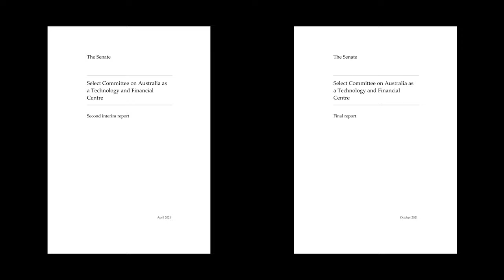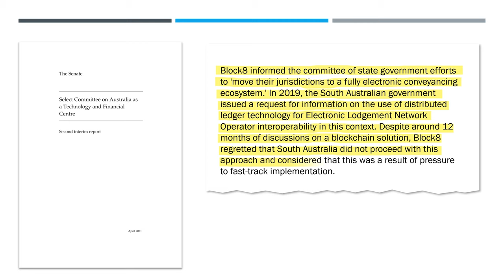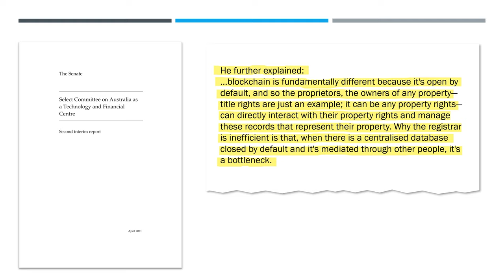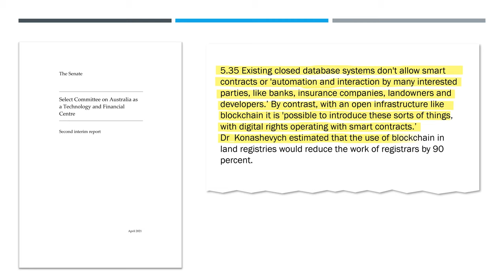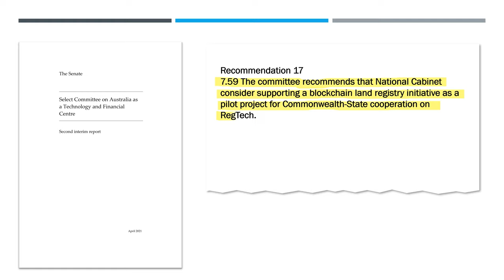What did the Australian Senate say about Blockchain Estate Registry?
Other videos about Australian Senate reports on Fintech and Blockchain